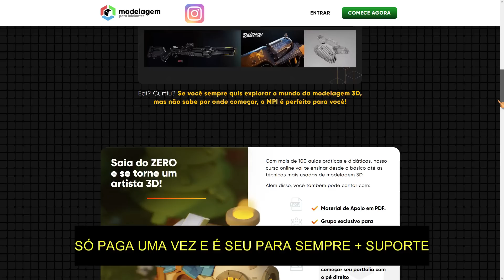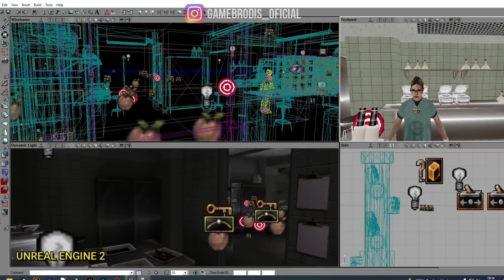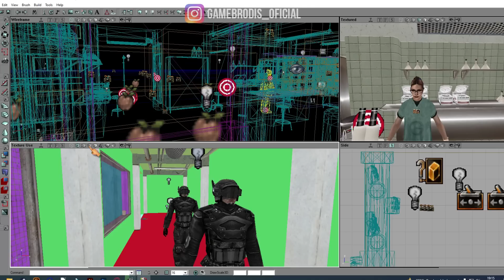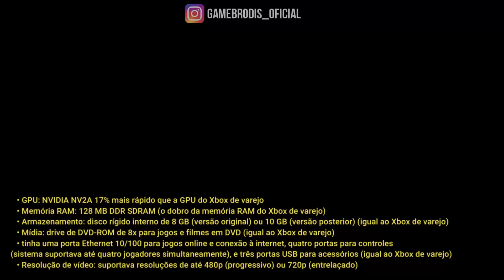COMO ERAM FEITOS OS JOGOS DO XBOX ORIGINAL? O PRIMEIRO XBOX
🛒⭐️ CURSOS

Gamebrodis é um canal informativo sobre o mundo 2D e 3D, aqui falamos sobre softwares de design e criação de jogos, mercado de jogos indie e AAA, curiosidades, mods e muito mais.
FONTE: Todo o conteúdo do canal é fruto de pesquisas, entrevistas com desenvolvedores e profissionais do ramo, o objetivo é oferecer um conteúdo informativo, educativo e motivar pessoas que querem entrar no ramo.

como um jogo é feito, como os jogos são feitos, como os jogos do xbox original eram feitos, criar jogos, programas usados para criar jogos, melhor programa usado para criar jogos, xbox clássico, segredos do xbox clássico.